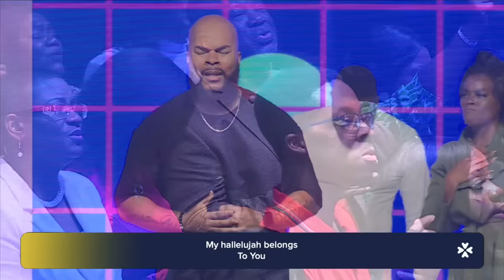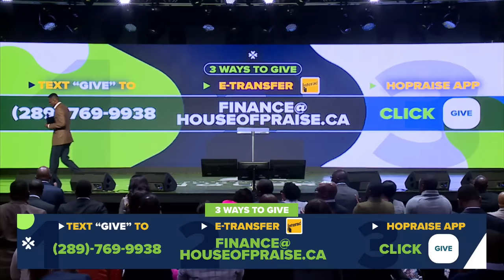The Benefits of Being Loved | Rev. Sam Adeyemi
House of Praise is a church raising champions and making a difference in Mississauga, Canada. Under the leadership of Pastors Wale and Tope (Topsy) Akinsiku, House of Praise empowers people to achieve their dreams, fulfill their destiny and become a positive influence in the society.